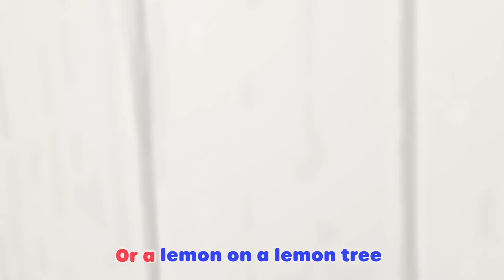Please and Thank You Song | Kids Fun & Educational Cartoons | Moonbug Play and Learn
Ella and Rish share great and yummy food with the animals. They are very grateful and show it in very unique ways! How do you show when you feel grateful?

t’s time for us to eat
On the farm today
Who wants to eat some food?
Just let me know in your own way!

Can I have that carrot
Please Please Please?
That bright orange carrot looks yummy to me!!

WIGGLE my tail
To say thank you
WIGGLE my tail
I’m so happy
I’ll wiggle again
To say thank you my friend!

It’s time for us to eat

Can I have that cucumber?
Please Please Please?
It looks so easy and so green!

Do a little limbo
LIMBO LIMBO LIMBO
That’s what I do
LIMBO so low
I’m so happy
I’ll Limbo again

Can I have that apple?

SHAKE SHAKE SHAKING
Say please and thank you